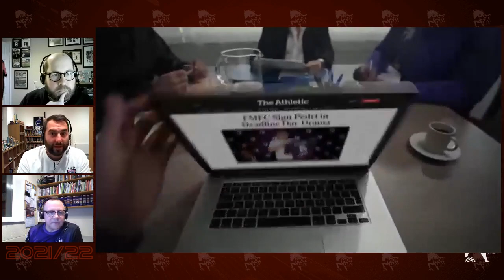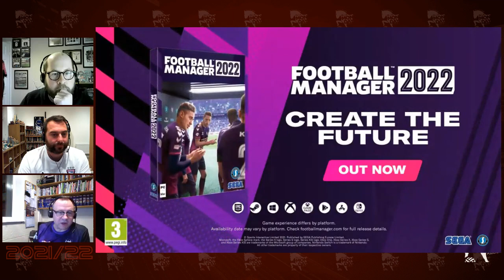Blue Monday Special - Football Manager 2022 - Behind The Scenes with Dean Gripton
To mark the latest release of the Football Manager series FM22, we chat to Head of EFL Research at Sports Interactive Dean Gripton, and Ipswich Town FM researcher (and member of our pod team) Joe Fairs, about what goes on behind the scenes to make the game what it is.

Blue Monday is a fans-produced Ipswich Town podcast and video channel which has been covering the club since 2015.

Catch our three weekly shows here on YouTube, or on our podcast feed, covering all things ITFC: